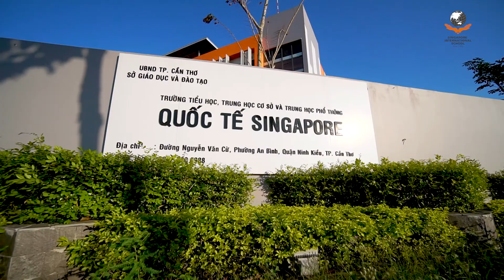SIS @ CAN THO (VIETSUB)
Trường Quốc Tế Singapore mang lại cho học sinh nền tảng tri thức, kỹ năng, giá trị sống vững vàng thông qua sự kết hợp hài hòa giữa Chương trình của Bộ Giáo dục Đào tạo Việt Nam và các môn học của Giáo trình Singapore và Quốc tế, giúp các em tự tin phát huy tối đa tiềm năng của bản thân để thành công ở các bậc học cao hơn và trong cuộc sống.
Bên cạnh đó, nhà trường còn trang bị:
🛑 Mô hình Giáo dục STEM tập trung kiến thức các môn Khoa học, Công nghệ, Kỹ thuật và Toán học, khai phá khả năng tư duy và giải quyết vấn đề.
🛑 Chương trình Giáo dục 20 giá trị đạo đức.
🛑 Đội ngũ giáo viên chuyên nghiệp, am hiểu tâm lý
🛑 Chất lượng giảng dạy luôn được đặt lên hàng đầu
🛑 Đặc biệt, chương trình kỹ năng sống trải nghiệm độc đáo Outward Bound dành cho học sinh chỉ duy nhất có tại SIS